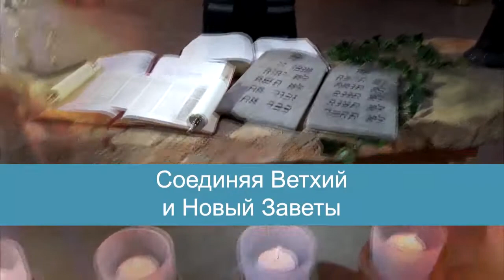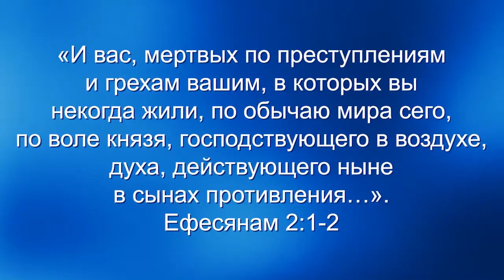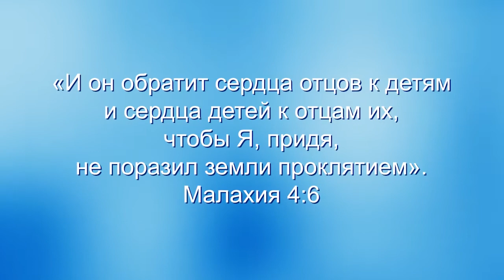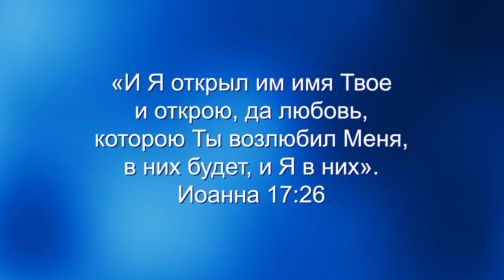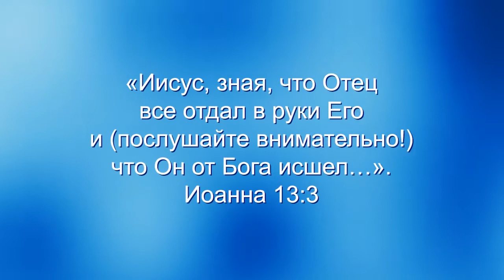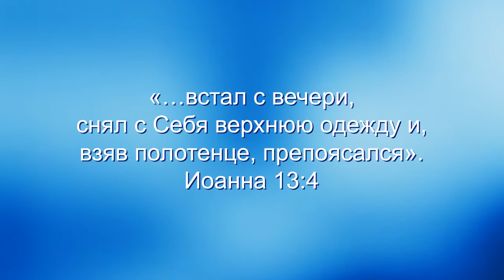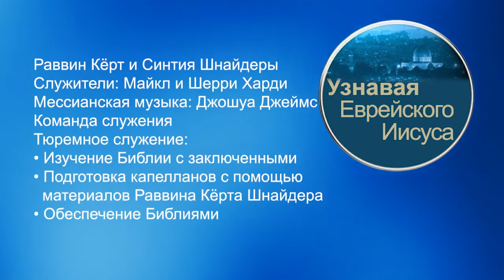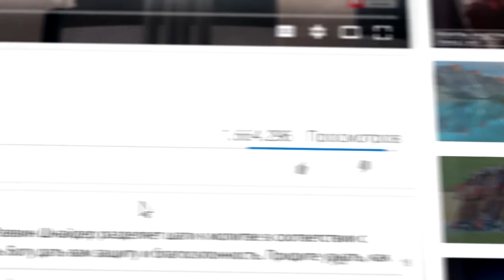Познавая Бога через Дух Святой. «Узнавая еврейского Иисуса» (65)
В этом последнем послании из серии об Отцовской любви мы поговорим о том, как мы можем познать Бога, как нашего Отца, через откровение, которое приходит только от Иисуса через Святой Дух. Глубоко внутри, мы все хотим ободрения от отца. Нам нужны границы. Нам нужно знать, что мы под защитой. Нам нужно знать, что наш отец сильный. И Бог Отец хочет дать все это каждому из своих детей. Если вы росли без отца, или ваш отец был жестоким, или же он был рядом, но отсутствовал эмоционально, знайте, что с Богом все может обновиться, а и Бог Отец может заполнить все пустые места в вашей жизни. Без Иисуса все сироты? До рождения  свыше вы были сиротой в прямом смысле этого слова. Все эти грехи и аномалии общества вызваны безотцовщиной. А через возвращение наших сердец в отношения с Папой – с нашим Небесным Отцом – земля будет свободна от осуждения, потому что через восстановление отношений с Отцом наша жизнь начинает благоухать и угождать Ему
Не пропустите эту важную программу.